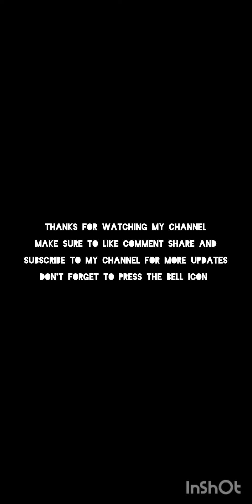Beautiful scenery painting | scenery painting on canvas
Musician: @iksonmusic